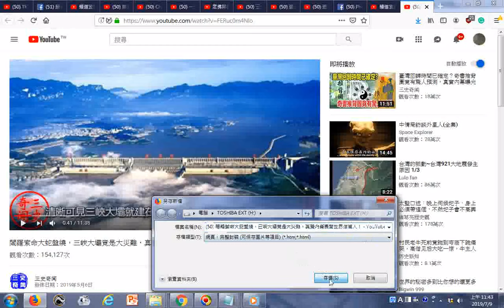瀏覽 閻羅索命大蛇盤繞，三峽大壩竟是大災難，真實內幕震驚世界億萬人！ YouTube20190506 龍尾在四川